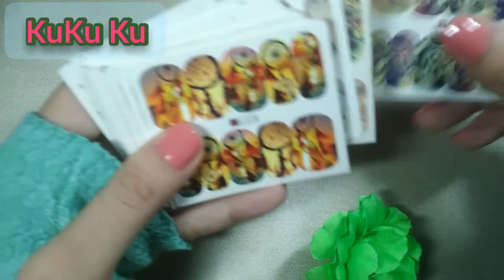DreamCatcher Decal Water Transfer video 2